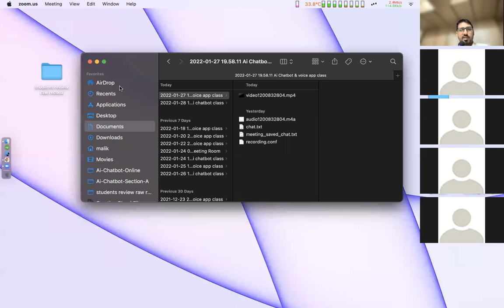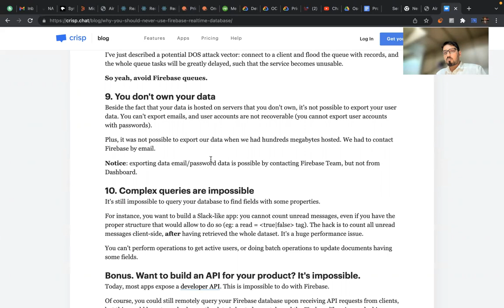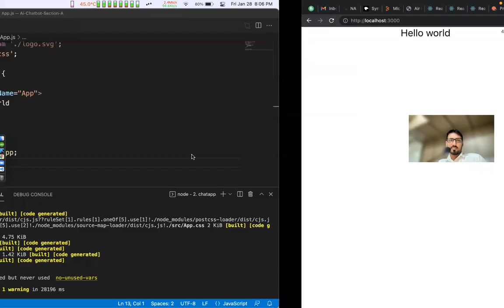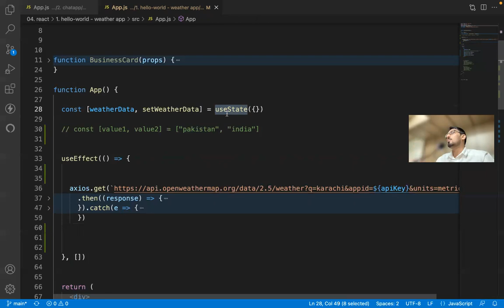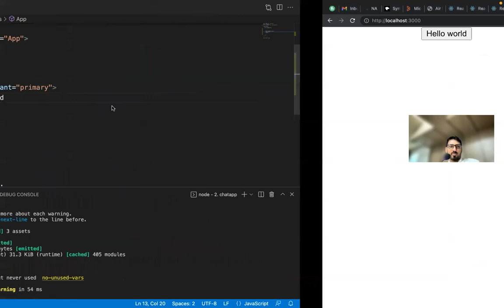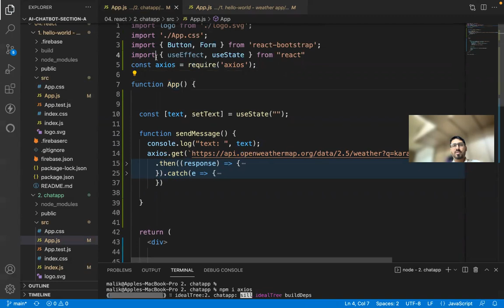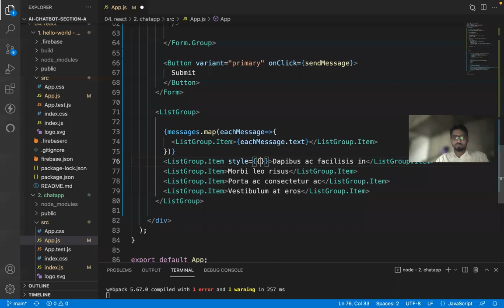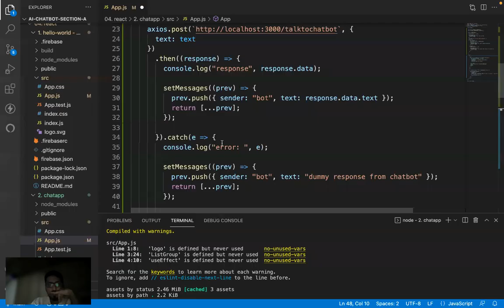16 why not to use firebase what is a react hook intro to react bootstrap 2022 01 28 19 39 23